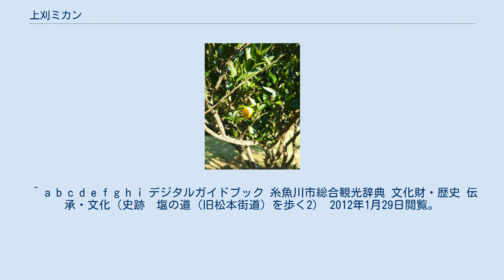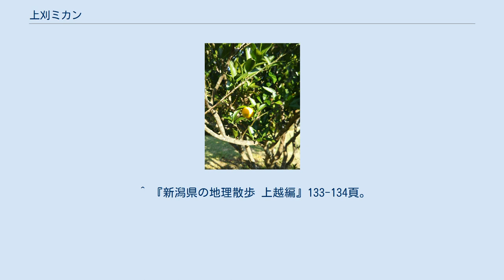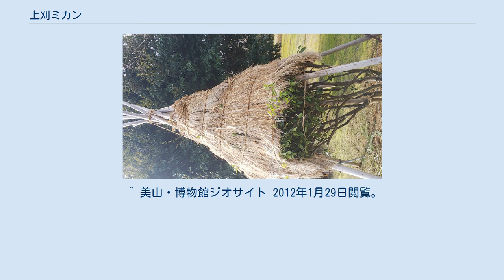上刈ミカン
フォッサマグナミュージアム前庭の上刈ミカンの若木（2016年7月17日） 上刈ミカン（うえかりミカン）は、新潟県糸魚川市の上刈（うえかり）地区を中心に栽培されていたミカンの品種で、別名を糸魚川ミカン（いといがわミカン）ともいう。
日本での食用ミカン栽培北限の品種とされ、糸魚川の出身で詩人・歌人として知られる相馬御風は、1936年に作詞した『糸魚川小唄』の一節で、「こうじ蜜柑の色づく頃は濡らすまいぞえ稲架（はさ）の稲」と詠っている。
「ミカン巻き」（ほだ巻き）といわれる木の冬囲いや、寒空の下でのミカン露店売買風景は、糸魚川地方の冬の風物詩であった。
温州ミカンの普及による商品価値の下落や、原木の老齢化による枯死、寒害などの影響によって絶滅が危惧されるほどに木の数が減少しているが、近年保護が図られている。
 上刈ミカンは、紀州ミカンの系統に属するとも、柑子ミカンをカラタチの台木に接ぎ木したものともいわれる。
例年5月から6月にかけて、爽やかな芳香のある小さくて白い星形の花を咲かせ、新芽も柑橘系のよい香りを漂わせる。
実の形状は扁平で小ぶり、皮は薄くて種が多く、香りがよい。
味は酸味が強いが、正月頃まで保存しておくと甘くなる。
江戸時代、宝暦年間（1751年-1763年）にはすでに糸魚川地方で栽培されていたとされ、古株の年輪もそれを裏づけている。
1902年に記録された柑橘名産地の統計では、全国27地域の栽培面積の合計は9,334ヘクタール、生産金額は327万円だった。
この統計では糸魚川（上刈）ミカンは栽培面積わずかに2ヘクタール、生産金額1,000円でともに最下位だったが、掲載された柑橘名産地の中で、突出して北に離れていた。
 フォッサマグナミュージアム前庭の上刈ミカンの果実（2016年11月4日） 上刈ミカンの栽植地は、海岸沿いから約800メートル内陸に入った洪積台地に分布している栽植地の土壌は砂礫を含む壌土などで水はけ良く、適度な保湿力もあるが、北または北西方向に傾斜があるため、北西からの強風をまともに受ける不利な面があった。
温暖な気候を好む柑橘類に属するミカンが、日本海沿岸で降雪地帯に位置する糸魚川地方で栽培されていた理由は、沿岸を北上している対馬暖流の影響による。
日本における柑橘類の栽培条件は、年の平均気温が15度以上、冬季における月の平均気温が5度以上で最低気温が零下5度を下回らないこととされる。
糸魚川地方の1948年から1957年まで10年間にわたる月別平均気温の統計によれば、1月と2月の月平均気温はそれぞれ3.8度、3.7度と最低気温の条件を満たしていないが、年平均の気温は14.9度となっていて温度条件をほぼ満たしている。
糸魚川より北に位置する刈羽郡西山町（2005年5月1日に柏崎市に編入合併）のミカンや、西蒲原郡巻町（2005年10月10日に新潟市に編入合併）のユズなど、自家で消費する程度の柑橘類の栽培が行われていたのは、同様に対馬暖流の影響と考えられている。
このミカンを主に栽培していた上刈地区においては、昭和の初期まで茶を少量ながらも栽培していたし、大正の頃からはビワの栽培も続けられている。
 糸魚川地方では、秋から冬は日本海側特有の日照不足と降雪が、ミカン栽培における阻害要因となる。
気圧配置が西高東低の冬型になると、日本海側は季節風が吹き荒れ、天候が崩れて日照時間が少なくなる。
そのため、他の主要なミカン産地の年平均日照時間2000時間以上に対して、日照時間は約1800時間にとどまる。
しかも、冬季は約100日間にわたって降雪があり、上刈地区でも約80日間は平均で1メートルの積雪がある。
この日照不足と降雪の害からミカンを守ったのは、「ミカン巻き」といわれる木の冬囲いであった。
「ミカン巻き」の作業は、実の収穫が終わった後に行われる。
枝を縄でまとめて束ね、中心部に寄せて縛り上げる作業を繰り返して全体を円錐形にまとめる。
支えにはさ木を6本から8本ほど置いて、上方で固く一つに縛り、その上から稲わらで編んだ「のま」を巻いて仕上げに上から押さえの縄を張り巡らせる。
この「ミカン巻き」によって、ミカンは強風や降雪の害から守られ、通気性がよく保温効果もある雪国ならではの農民の知恵であった。
 上刈ミカンは、明治時代の後期に最盛期を迎えた。
1911年に発行された『新潟県園芸要鑑』という資料では、面積3ヘクタール、産額26,585貫（99,694キログラム）、価格は15,951円だった。
統計中で...